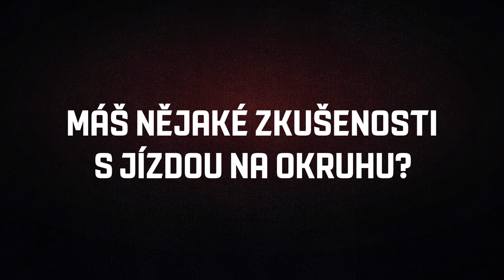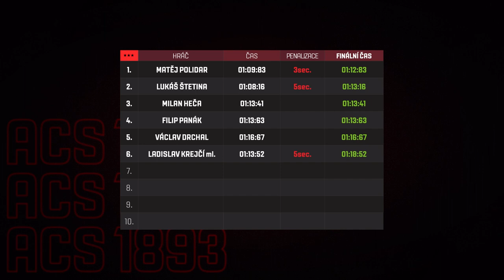AAA Auto uvádí: Sparťanský okruh, #6 Milan Heča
Hečis právě prožívá svůj první reprezentační sraz. Už na podzim i on jezdil na okruhu v Sosnové. A jak dopadl? Koukněte na video!